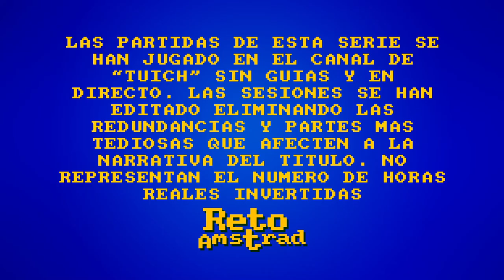🔫 | AMNESIA THE BUNKER | CAP 3 | ESPAÑOL | TERROR DE TRINCHERAS | RATAS POR DOQUIER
Estamos rodeados de ratas mas grandes que perros. Tan enormes que ahora duermen la literas de los soldados y se ponen sindicalistas si te acercas un poco.  Quizás si nos dejamos morder un poquito...

Cuarta entrega de la remozada serie AMNESIA que continua con la ambientación francesa esta vez en plena "GRAN GUERRA", donde los monstruos nos acechan mientras tratamos de escapar de las trincheras de vanguardia. FRICTIONAL GAMES nos propone una nueva y agobiante  aventura, donde la oscuridad y el terror nos acompañaran hasta poder salir del infierno de las trincheras de principio del siglo XX.